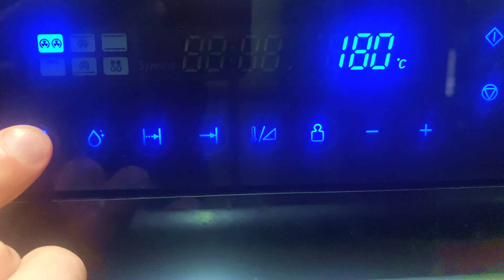Pork Roll with Ham and Cheese | Recipe for the Perfect Meatloaf!!!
HELLO FRIENDS, IN THIS VIDEO I WILL MAKE A PORK ROLL WITH HAM AND CHEESE
Ingredients:
Pork - 1.5 kg
Dried garlic - 1 tsp
Seasoning for chicken - 1 tsp
Paprika - 1 tsp
Provence herbs - 1 tsp
Ham - 150 g
Cooking method:
First of all, cut a piece of pork into a thin layer.
Then season the meat with salt, ground black pepper, dried garlic, chicken seasoning, paprika and Provence herbs.
We put slices of ham and slices of cheese on the pork.
Roll it all up and tie with kitchen string.
Then we send the meat to a baking dish, pour soy sauce, ketchup and evenly distribute the sauce over the roll.
Then we send the roll to the oven, heated to 180 degrees for 1 hour.